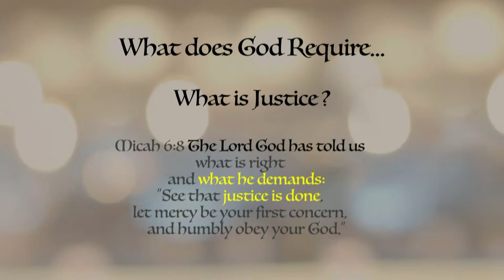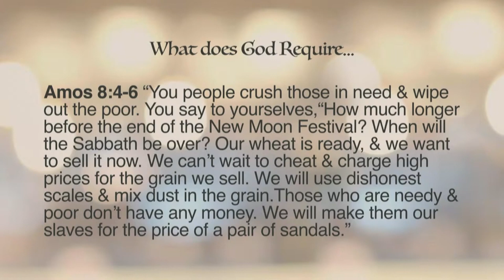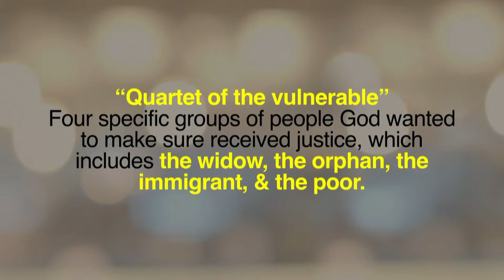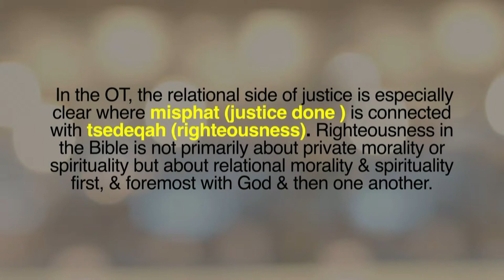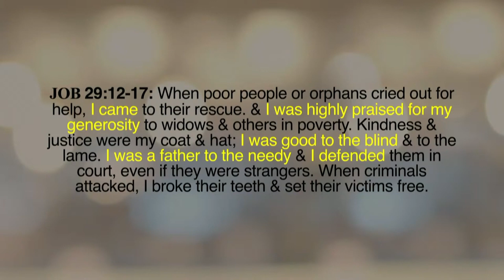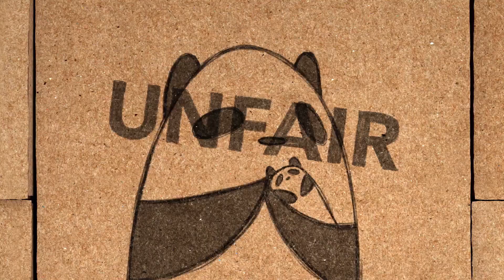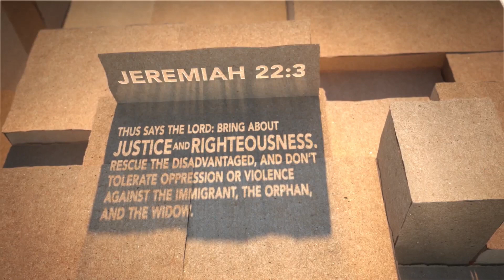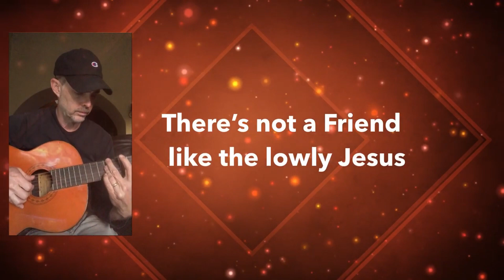Justice and the Disciple of Christ (repost) - Steve Morici | House Church Sunday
Locally we are meeting in house churches this week as many from our fellowship of congregations around the world gather in Orlando for our World Discipleship Summit called “Vision.”

Today on our live stream we’re sharing a lesson Steve did about two years ago (June 2020) on biblical justice that was very helpful and still just as timely today.  Have a great Sunday!